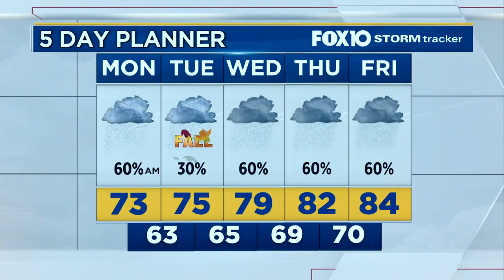Weather Outlook for Sunday, September 20, 2020, from FOX10 News